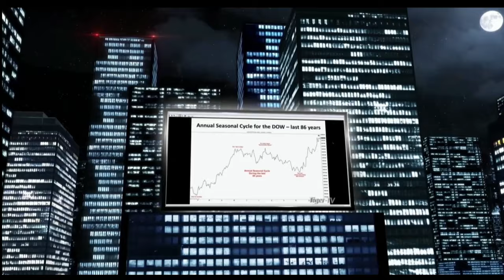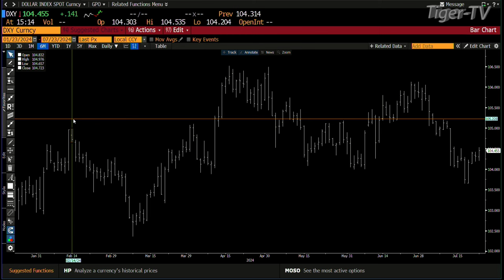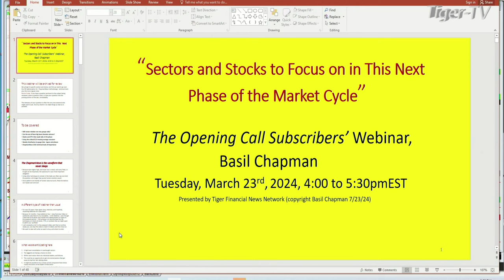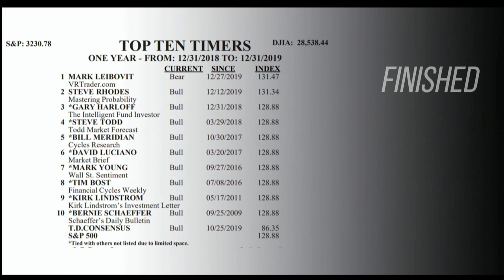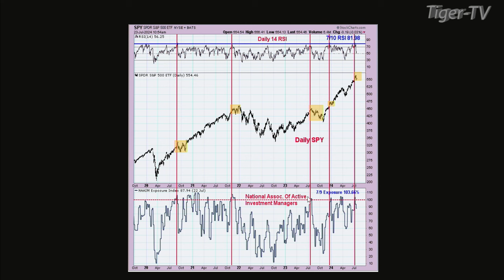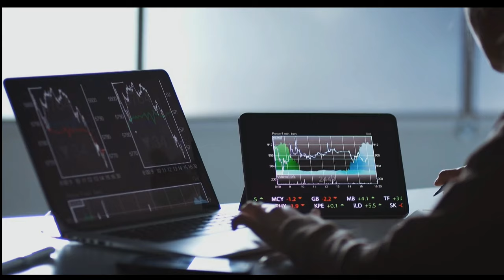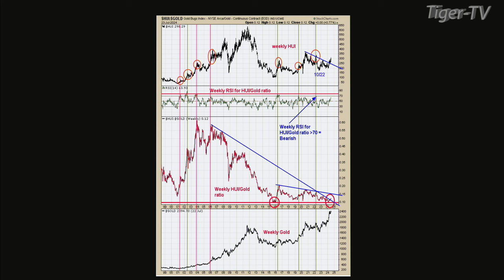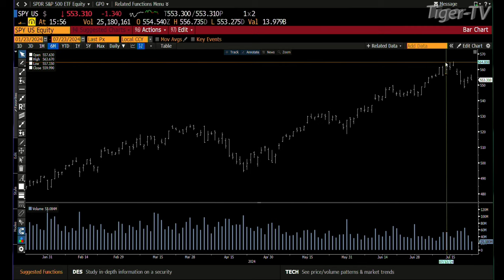July 23rd, The Tom O'Brien Show on TFNN - 2024